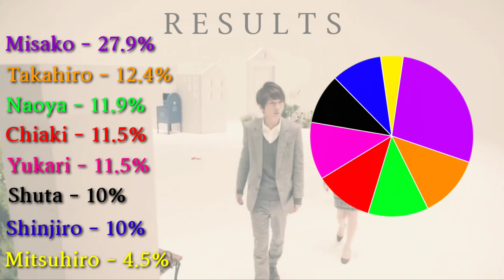AAA (トリプル・エー) - Be cool! (Line Distribution)